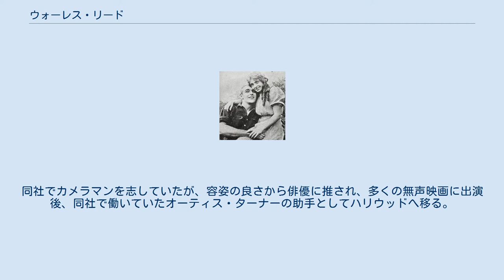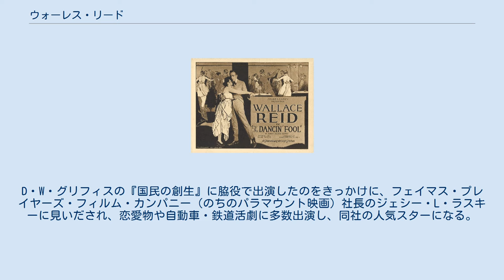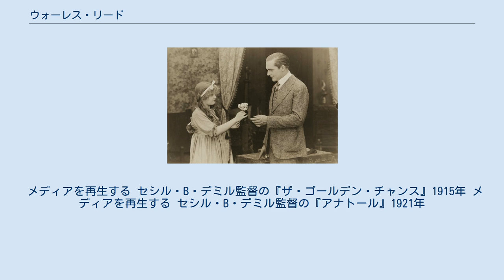ウォーレス・リード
ウォーレス・リード（Wallace Reid、1891年4月15日 - 1923年1月18日）は、アメリカ合衆国の俳優。
無声映画時代のマチネ・アイドル(女性に人気の美男俳優)の代表格で、ロマンチックな恋人役が多かったことから「完璧な恋人（Perfect Lover）」と呼ばれた。
 ミズーリ州セントルイスで脚本家で舞台俳優の父と舞台女優の母の間に生まれ、1910年に父親が活動写真のセリグ・ポリスコープ社に入るのに伴ってシカゴに移る。
セリグ社は1896年に設立された最初期の映画制作会社で、独自の映写機を使って短編物を多数作っていた。
同社でカメラマンを志していたが、容姿の良さから俳優に推され、多くの無声映画に出演後、同社で働いていたオーティス・ターナーの助手としてハリウッドへ移る。
 共演した17歳の女優ドロシー・ダヴェンポートと1913年に結婚、1917年に一児（のちに俳優）をもうける。
D・W・グリフィスの『国民の創生』に脇役で出演したのをきっかけに、フェイマス・プレイヤーズ・フィルム・カンパニー（のちのパラマウント映画）社長のジェシー・L・ラスキーに見いだされ、恋愛物や自動車・鉄道活劇に多数出演し、同社の人気スターになる。
 The Valley of the Giants (『巨人の谷』、1919年)の撮影中に鉄道事故で重傷を負った事がきっかけでモルヒネの薬物依存症になり、31歳で死去した。
 稲垣足穂はリードの顔を「きゃしゃな近代的な顔」と評し、淀川長治は無声映画の三大美男俳優として早川雪洲、ルドルフ・バレンチノとともにリードを挙げている。
 メディアを再生する セシル・B・デミル監督の『ザ・ゴールデン・チャンス』1915年 メディアを再生する セシル・B・デミル監督の『アナトール』1921年